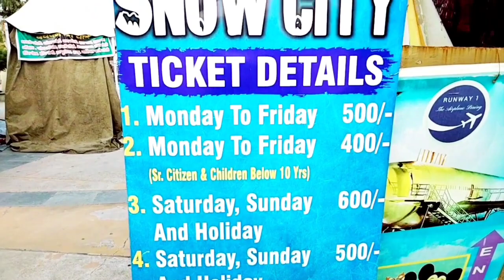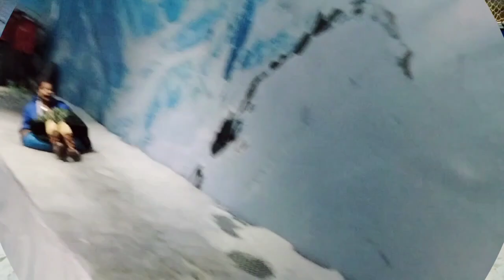snow City Rohini / snow City Rohini Delhi / metro Walk rohini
your Queries.
snow City Rohini Delhi
snow City Rohini
metro Walk rohini
adventure Island rohini delhi
adventure Island Delhi